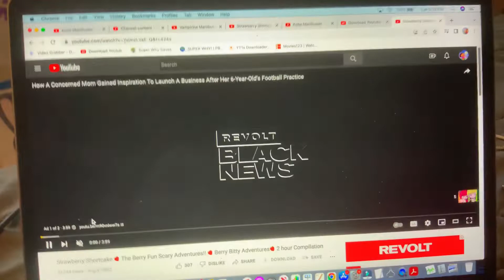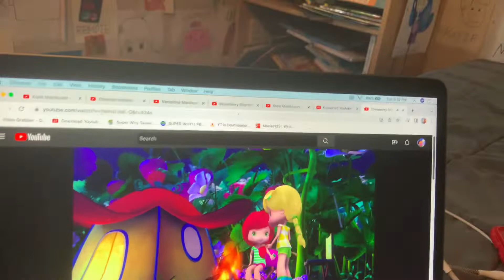Strawberry Shortcake - Problem Keeping Lemon Merguine